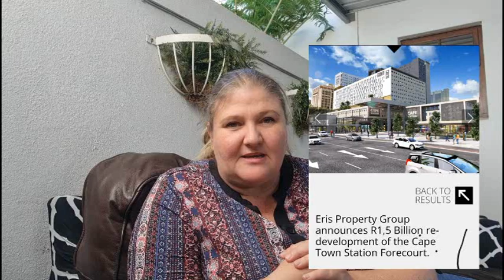Retha's Reaction To The R1 Billion Project To Turn Cape Town Station Into A 20-storey Student Hub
Cape Town Station is undergoing a complete refurbishment into a mixed-use space primed for student accommodation, led by specialist contractor GVK-Siya Zama. GVK-Siya Zama recently secured the R1.1 billion Cape Town Station development contract. The Cape Town Station refurbishment was commissioned by Eris Property Group, with the aim to redevelop the train station into a mixed-use residential and retail space.

The information above was sourced from the article below - published 13 May 2022

In today's video, Retha Van Rooyen, CFO of M5 Property Addicts shares her take of the new development and what you can look out for in future.

Welcome to M5, we are glad you are here. Following the links below for:

If you are interested in connecting with Our Professional Support Team,
and we will get back to you with their details 👇👇👇👇👇
General Legal - Elize Le Roux
Town planning - Dumisani Bosoga
Legal and Trust - Gareth Shepperson
Trust - Thomas Viljoen
Tax Support

If you are a property investor, we would like to feature you on here, M5 Successful Friends.
You could be starting off, seasoned investors, young, old, female or male - we celebrate you either way!
Kindly fill in the form below and I will be in touch...